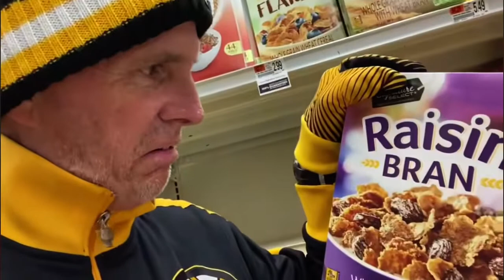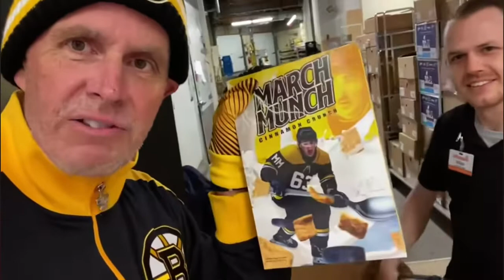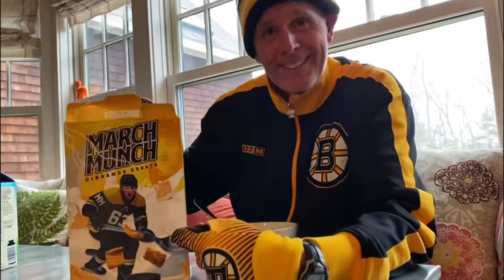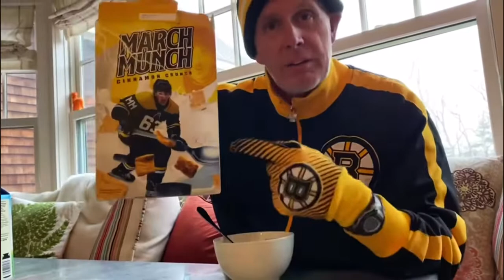Maine’s Bob Marley on Marchand cereal.